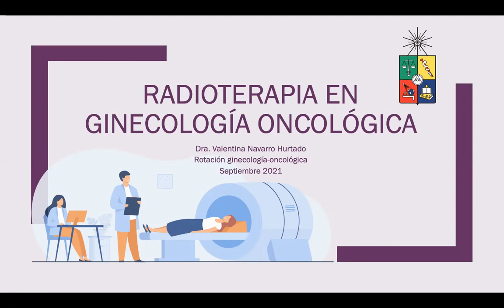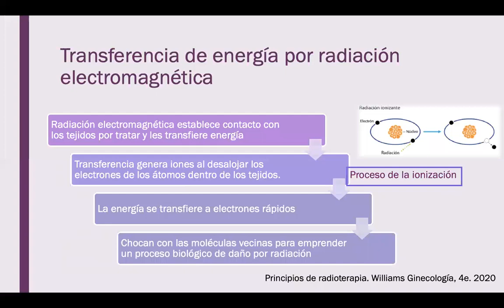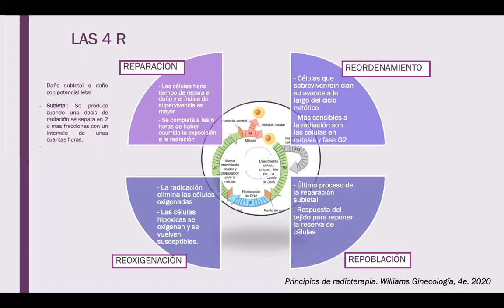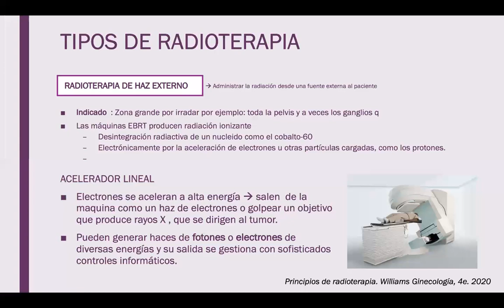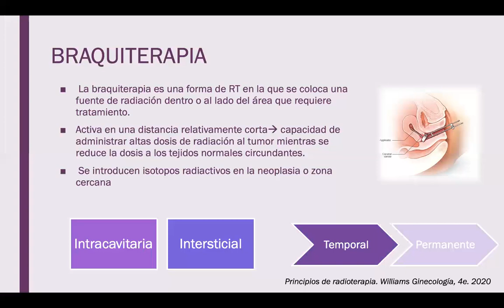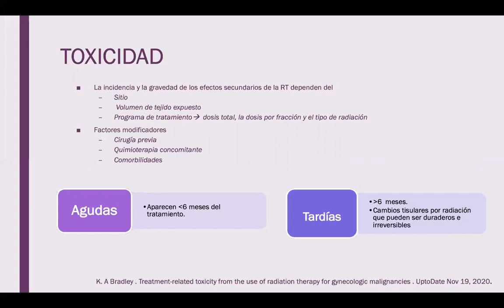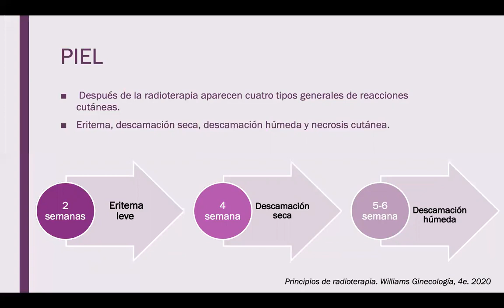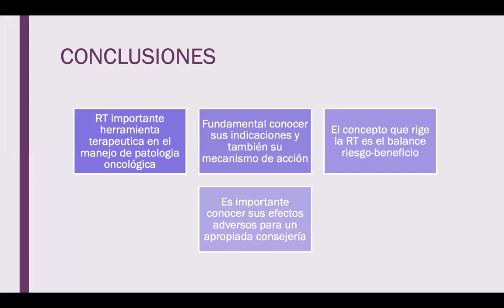RADIOTERAPIA EN GINECOLOGÍA ONCOLÓGICA - DRA. VALENTINA NAVARRO HURTADO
Tema: Radioterapia en ginecología oncológica
Tipo: Seminario rotación
Presentador: Dra. Valentina Navarro Hurtado